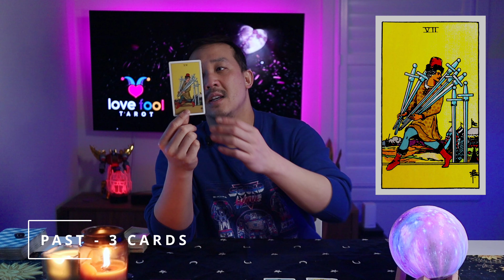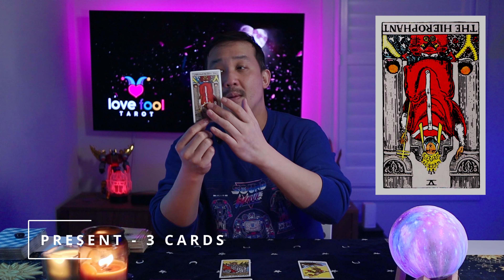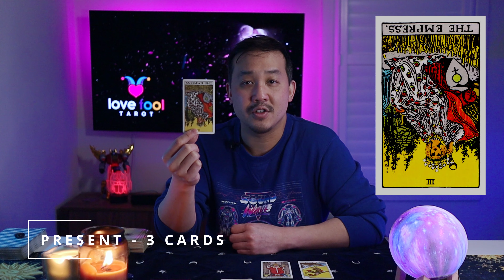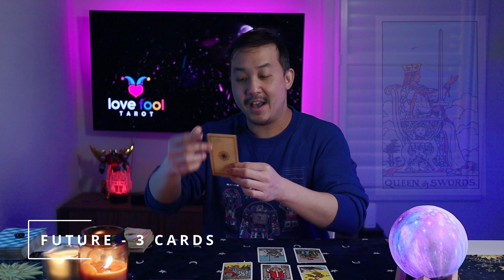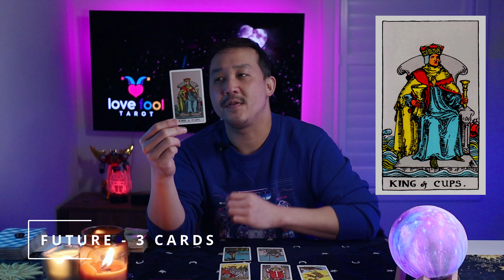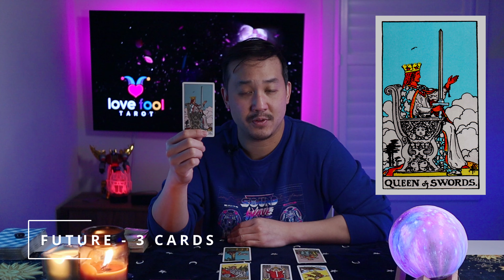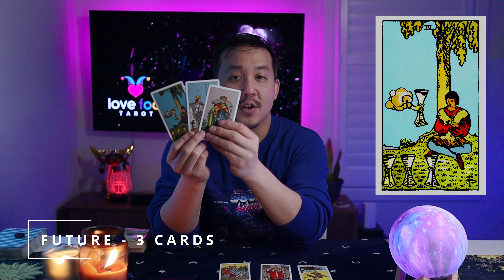SCORPIO APRIL 2022 LOVE -💖 THEY AREN'T GOING TO LOVE YOU THE SAME WAY YOU LOVE THEM. MOVING ON!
This is a General Love Tarot reading for SCORPIO for April 2022. We're going to be doing 1 Love oracle card, a 9 card spread with 1 advice card at the end.